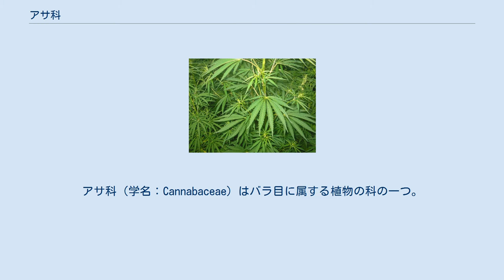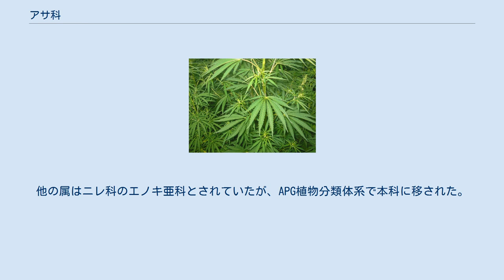アサ科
アサ科（学名：Cannabaceae）はバラ目に属する植物の科の一つ。
 共有派生形質としては、目立たない単性花、花被片に対生する雄蕊、托葉の存在、花被片に沿って伸びる花糸などが挙げられる。
 本科でもっとも有名な薬用種はアサ（Cannabis sativa）である。
アサは医療や乱用について論じる場合は大麻やマリファナと呼ばれることが多い。
特に知られた有効成分はテトラヒドロカンナビノール（英：Tetrahydrocannabinol,略称THC)であり、他にも学名Cannabisから取ったカンナビノイドと呼ばれる各種の成分を含む。特に葉や花に多く含まれるので、これを食べるもしくは喫煙などによって摂取する。服用すると陶酔状態になるといい、インドなどでは宗教的な瞑想などにもよく用いられる。樹脂を固めたものにも同様の効果があり、ハシシと呼ばれるほか見た目が茶色い塊でチョコレートに似ていることから「チョコ」などとも呼ばれる。地域によっては医療大麻として緩和医療等に用いられる一方で、大麻服用により陶酔や多幸感を得られるとしてこれらを乱用する人もおり、薬物乱用の一種であるとして社会問題になっている。 アサ属の種子は食用にでき、身近なところでは七味唐辛子の具材の一つである。また、油を搾り食用や石鹸の原料とすることもできる。 カラハナソウ属はビールの原料の一つとして知られるホップの仲間であり、ホップは和名をセイヨウカラハナソウという。利用される部分は雌株に付く雌花の成長した果実であり、特に受粉していないものをである。乾燥させたうえでビールに入れられて爽快感、香り、苦みなどを与える。また、ビールの保存性を高めるともいわれている。 アサ属（Cannabis）の茎から取れる繊維は麻と呼ばれ、布や紐や紙を作ることができる。
 日本では繊維としての麻という言葉は広義に使われることも多く、別科の植物で分類的には遠縁の亜麻（アマ科のアマ Linum usitatissimumの茎の繊維）や苧麻（イラクサ科のカラムシBoehmeria nivea var. nipononiveaの茎の繊維）を含むことがしばしばある。
また、家庭用品品質表示法別表（第一条関係）により商品の原材料に「麻」と書いてあった場合は亜麻か苧麻のことしか指せない。
このため狭義の麻を特に指定したい場合は大麻、もしくは英語のhempからヘンプと呼び、亜麻や苧麻もそれぞれ英語のlinen、ramieからリネンやラミーなどと呼んで区別する場合がある。
 カラハナソウ属などは花粉症の原因となることがあるという。
 10属におよそ70種が属する。
 クワ科に含められていたアサ属とカラハナソウ属が分離されて設立された。
他の属はニレ科のエノキ亜科とされていたが、APG植物分類体系で本科に移された。